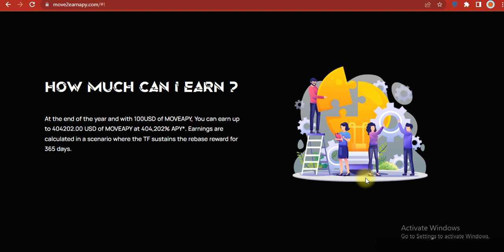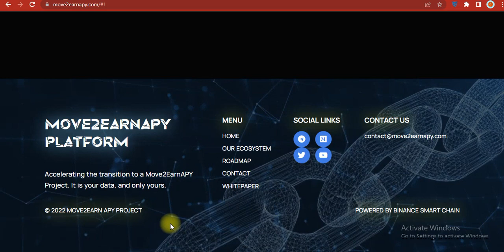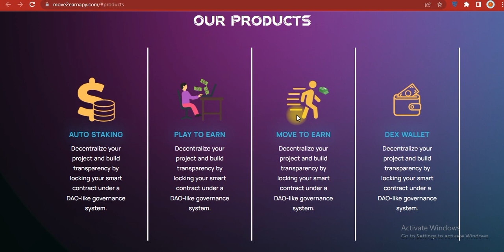MOVE2EARN FIX APY EARN UPTO 365 DAYS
Project:
BSC Wallet Address:  0x74aDd93e0d699419AD648946Ee966dE42F700d4b